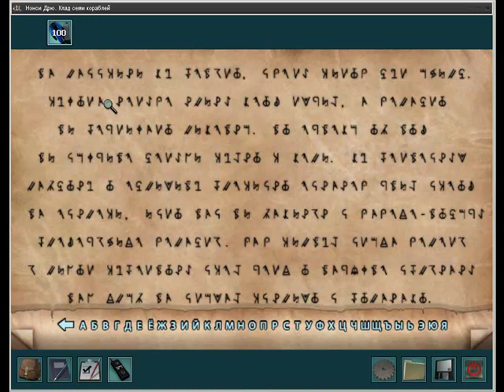Прохождение Нэнси Дрю Клад Семи Кораблей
Часть 3 - шевелим мозгами. Расшифровываем журнал Эль Торо. Пробираемся к скале.